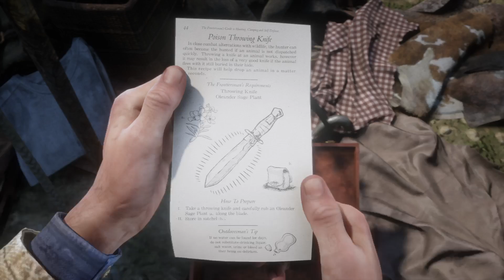２６【RDR2】あの気遣いの出来る男チャールズが激オコです。【レッドデッドリデンプション２実況】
普段怒らない人ほどキレると怖い。
PS4　レッドデッドリデンプション２